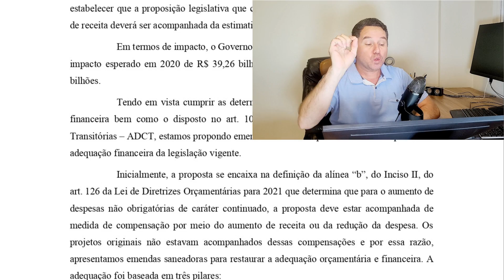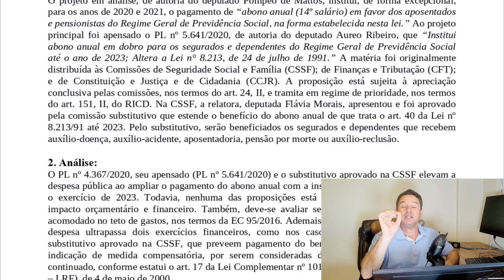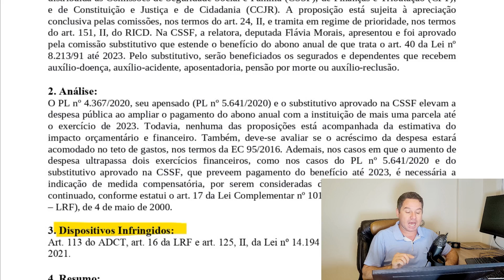14º SALÁRIO PARA APOSENTADOS E PENSIONISTAS ESTE MÊS?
14º SALÁRIO PARA APOSENTADOS E PENSIONISTAS

Por conta de uma proposta, que pretendia criar um auxílio para aposentados e pensionistas no auge da pandemia, o qual ficou popularmente conhecido como 14º salário do INSS, muitas pessoas estão se utilizando dessa informação para enganar os idosos que têm pouco conhecimento intelectual.

Muitos oportunistas, a pretexto de ajudar esse grupo de pessoas, têm se promovido politicamente com informações falsas, destinadas aos idosos.

Além da pretensão política, essas pessoas publicam vídeos com títulos chamativos, para induzir os aposentados e pensionistas com manchetes do tipo: SAIU AGORA, VITÓRIA DOS APOSENTADOS, VENCEMOS, MELHOR NOTÍCIA DO ANO, DINHEIRO NA CONTA, POR ESSA NINGUÉM ESPERAVA.

Utilizam-se ainda, de imagens de pessoas conhecidas na mídia, para tentar passar credibilidade da informação falsa.

Sempre com abertura de vídeos de maneira empolgadas, passando uma sensação de euforia ou surpresa com uma possível notícia boa para seus seguidores, tática que é replicada pelo mesmo grupo de pessoas a mais de três anos, e no final o conteúdo se resume a mais uma falsa esperança para os velhinhos.

Sabendo da necessidade desse grupo de pessoas, que estão esperançosos por um auxílio do governo, tendo em vista que foram os únicos que não receberam ajuda durante a crise econômica, esses aproveitadores, inventam falsos benefícios, desenterram projetos, cria expectativas e iludem os idosos para ganharem muito dinheiro com a monetização dos seus canais e por consequência, ganham também visibilidade política.

Muitos donos de canais lançaram-se candidatos a deputado nas próximas eleições. Aproveitando-se da boa-fé dos segurados da previdência social, com a promessa de que, se eleitos irão criar benefícios para essas pessoas.

Ocorre que, quando se trata de direitos previdenciários, no Brasil há limitação imposta pela Constituição Federal, não sendo possível, que simples deputados, alterem normas já limitadas no texto constitucional.

A exemplo disto, podemos citar o famigerado 14º SALÁRIO em favor dos aposentados, que esses oportunistas prometem aos velhinhos. A nossa constituição não permite essa espécie de benefício, contudo, eles insistem em dizer que esse benefício será liberado até o final do ano.

Os poucos políticos que apadrinharam essa farsa, chegaram a apontar falsas fontes de custeio, como o aumento dos impostos dos bancos que são os maiores financiadores de campanha eleitoral. Você meu querido aposentado, acha mesmo que, qualquer presidente por mais socialista que seja teria coragem de taxar os bancos para pagar um benefício chamado de 14º para aposentados?

Esse projeto é inconstitucional, e só tem uma finalidade, render dinheiro para quem o idealizou e dar visibilidade política para oportunistas.

Tanto é verdade, que a Secretaria da Comissão de Finanças e Tributação, solicitou um informativo de adequação financeira e orçamentária, à Consultoria de Orçamento e Fiscalização Financeira – CONOF, a qual presta consultoria e assessoramento técnico às comissões da Câmara dos Deputados e ao Congresso Nacional, e constatou que a proposta infringe dispositivos da Constituição, da Lei de Responsabilidade Fiscal e da LDO - Lei de Diretrizes Orçamentárias.

Logo, quando vocês ouvirem alguém falando em aprovação do 14º salário, saia do canal e não vote no enganador, que é tudo MENTIRA. A intenção deles é ganhar dinheiro e visibilidade política nas suas costas!